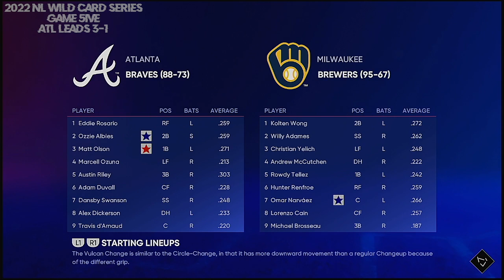2022 National League Wild Card Series Game 5 Atlanta Braves @ Milwaukee Brewers